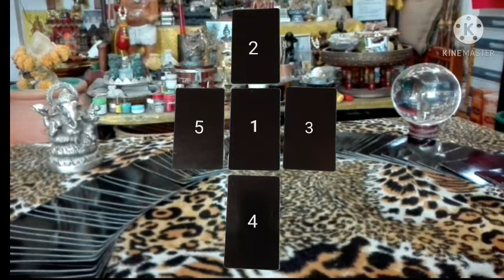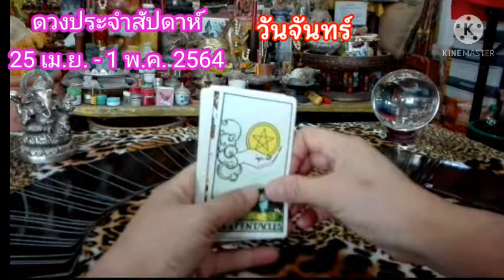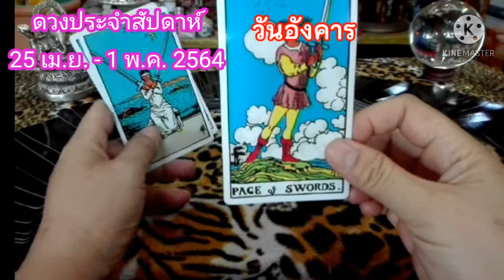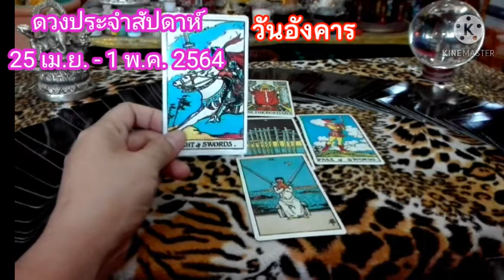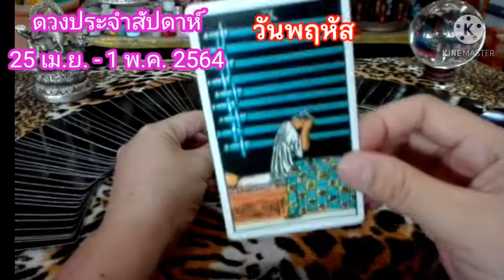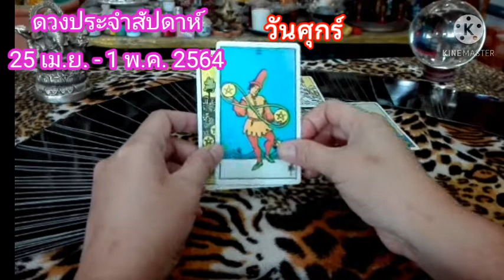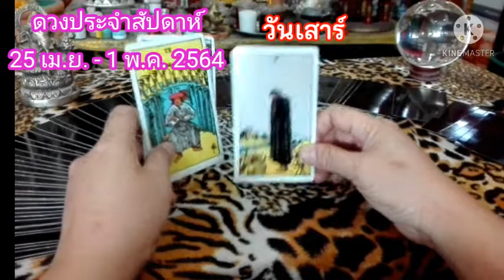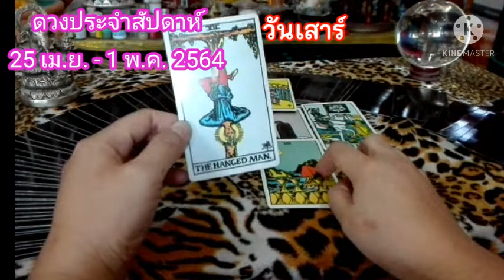ดวงประจำสัปดาห์ 25 เม.ย.- 1 พ.ค. 2564 | ดวงวันเกิด